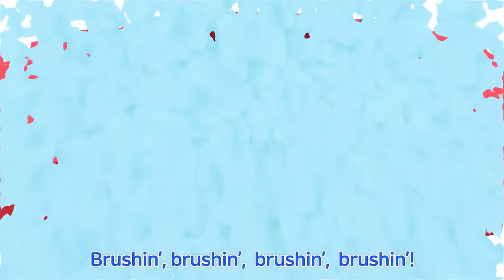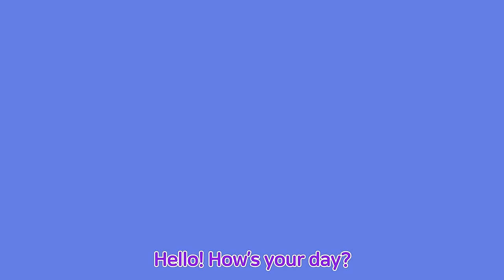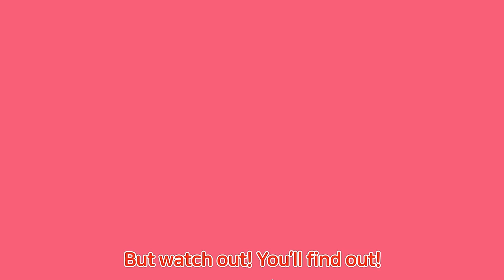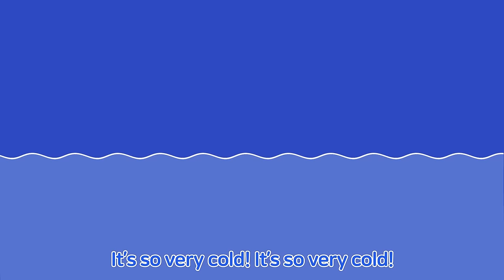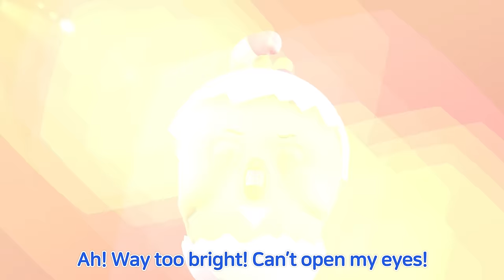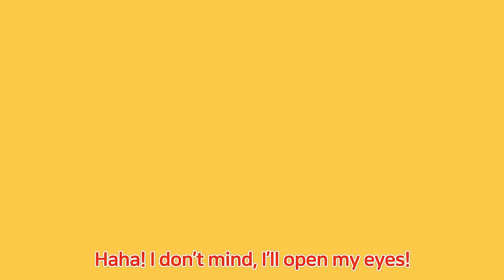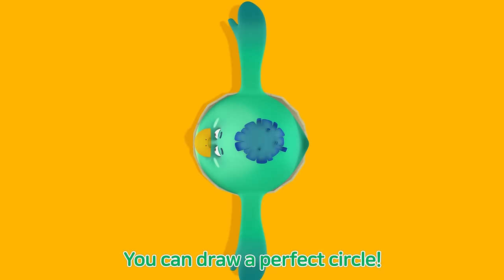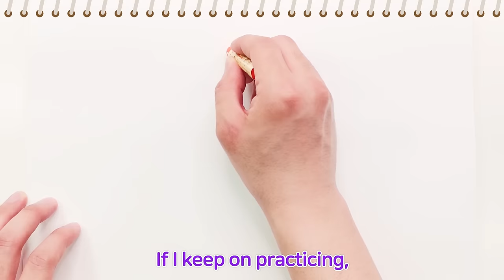Como Pop | Kids Songs | Brush Your Teeth + More Episodes 24min | Como Kids TV